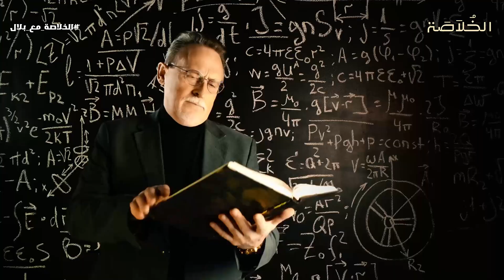أيه علاقة أينشتاين و النسبية بالسفر للمستقبل؟ | الخلاصة مع بلال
النسبية الخاصة | special relativity

السفر عبر الزمن إلى المستقبل هو مفهوم أثار اهتمام العلماء والناس على مر العصور. وفقًا للنظرية النسبية الخاصة لألبرت أينشتاين، فإن هذا النوع من السفر عبر الزمن ليس فقط ممكنًا من الناحية النظرية، بل يمكن تفسيره بشكل علمي. النظرية تعتمد على العلاقة بين السرعة والزمن، حيث أنه كلما زادت سرعة جسم ما، كلما تباطأ الزمن بالنسبة لهذا الجسم. هذا التأثير يُعرف بـ "تمدد الزمن"، وهو يصبح ملحوظًا عند السرعات العالية جدًا، القريبة من سرعة الضوء.

فإذا تمكنا من بناء مركبة فضائية قادرة على السفر بسرعة تقترب من سرعة الضوء، فإن رواد الفضاء على متنها سيختبرون مرور الزمن بشكل مختلف تمامًا عن الأشخاص على الأرض. على سبيل المثال، إذا كانت المركبة الفضائية تتحرك بسرعة 99% من سرعة الضوء وذهب الطاقم في رحلة لمدة عام (بحسابهم الشخصي)، فقد تمر عقود أو حتى قرون على الأرض. عند عودتهم، سيجدون أنفسهم قد "انتقلوا" إلى المستقبل، حيث أن الوقت بالنسبة لهم كان يتحرك ببطء مقارنة بما كان يحدث على الأرض.

في الحقيقة، هذه الفكرة ليست مجرد نظرية خيالية. هناك تجارب علمية تثبت صحة هذه الظاهرة على نطاق ضيق. على سبيل المثال، تم إجراء تجارب باستخدام ساعات ذرية دقيقة وُضعت على متن طائرات تحلق بسرعة عالية، وأظهرت النتائج أن الساعات الموجودة على الطائرات تأخرت بشكل طفيف عن الساعات التي بقيت على الأرض، مما يعكس تمدد الزمن الذي تنبأت به نظرية أينشتاين.

Solace by Scott Buckley   / scottbuckley

جميع حسابات الخلاصة علي جميع منصات التواصل الأجتماعي هنا 👇🏻